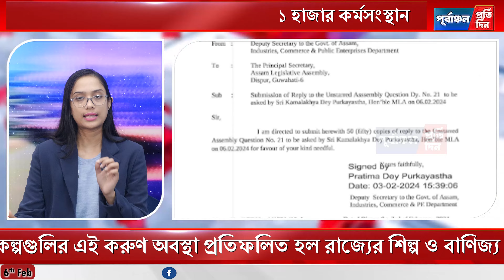আসামে ২৭২টি স্টার্টআপ সংস্থায় মাত্র ১ হাজার কর্মসংস্থান